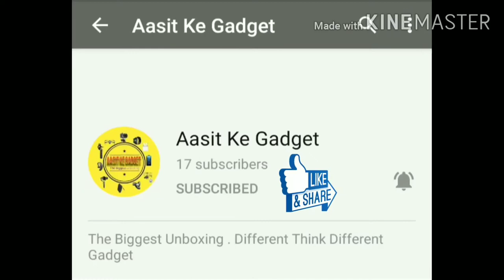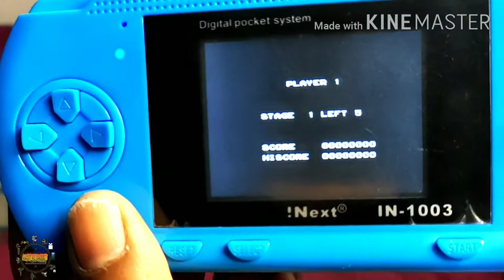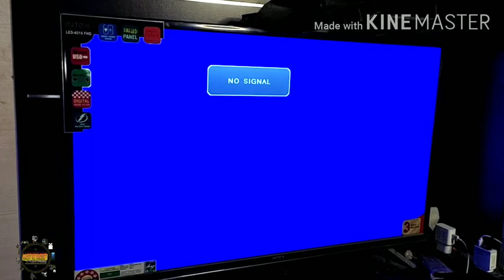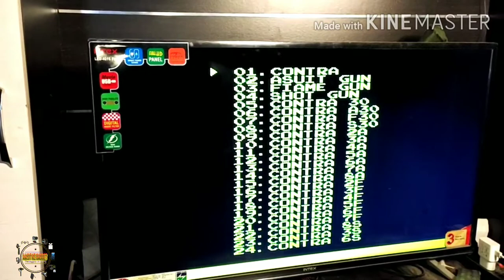Video Game Update in Big Display in 40" Game Playing || Unboxing and Review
Present By :- Total Gadget Studio ( Aashubhai - TG )

If you want to buy this gadget you will find it in the present.  And contact price.